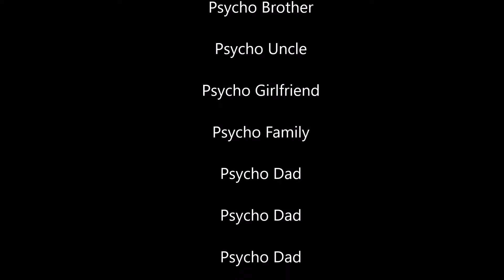How The Psycho Series should have ended Alternate version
I might do more of these lol